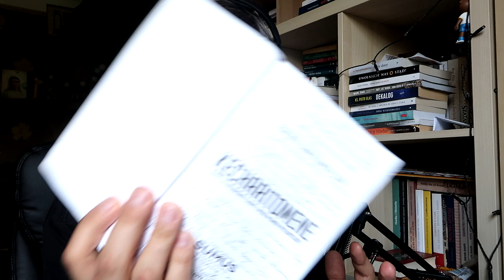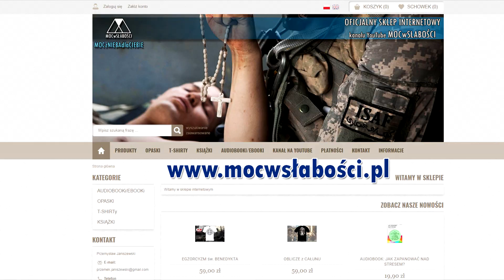RÓŻANIEC KONTEMPLACYJNY - jak się modlić?